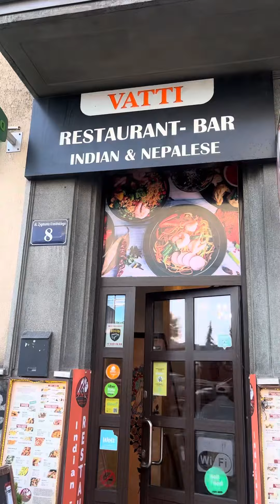Delicious Indian Lunch at affordable price in Krakow ❤️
Vatti Best Indian Lunch at affordable price in Krakow ❤️